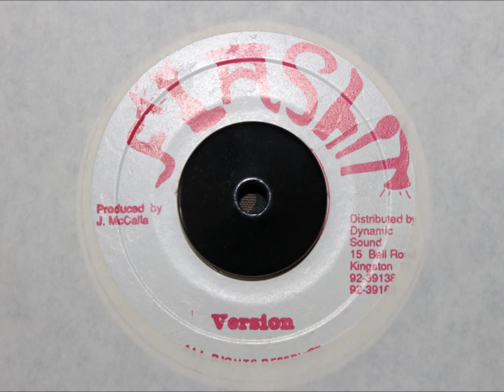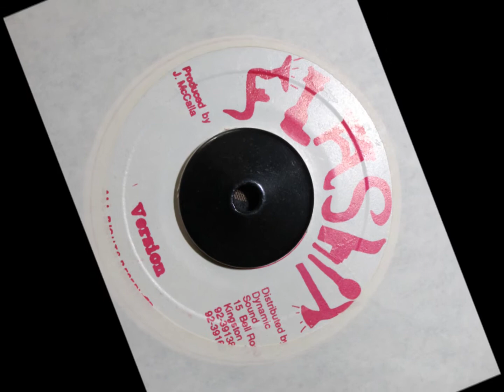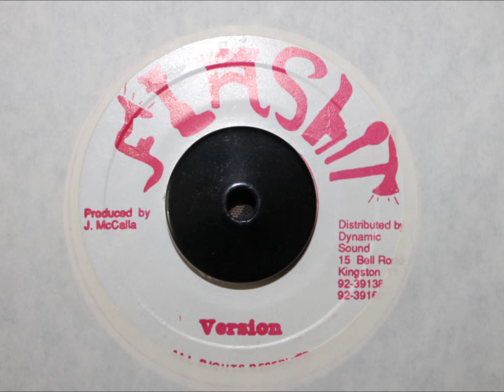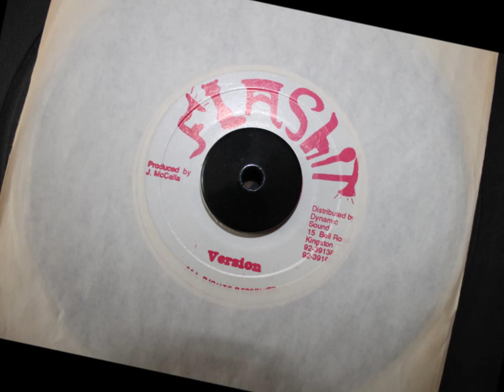FLASH IT - EBONY VERSION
7 INCH - HEAVENLESS RIDDIM